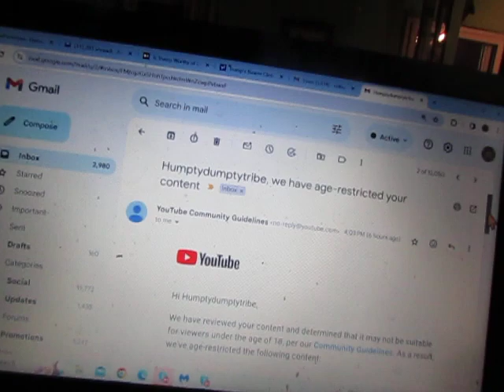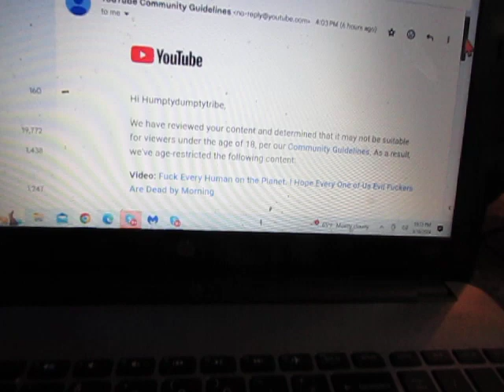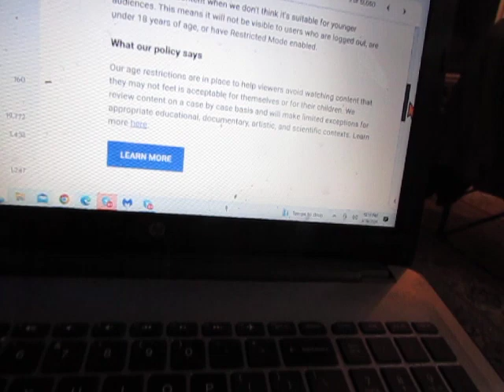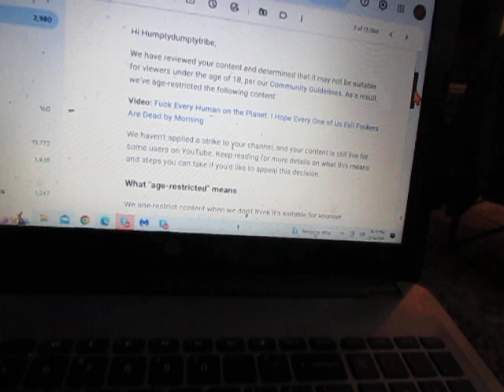Hambone's Latest Love Letter From the YouTube Copbots Protecting Our Fragile Young People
Well, at least my content has been approved for folks aged 19 or older, as they are old enough to have figured out how truly fucked they are.